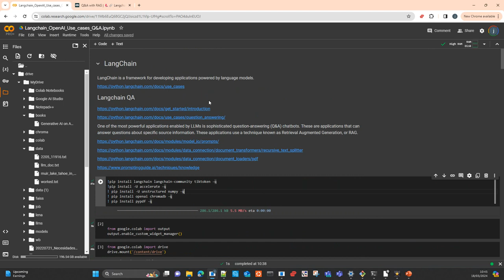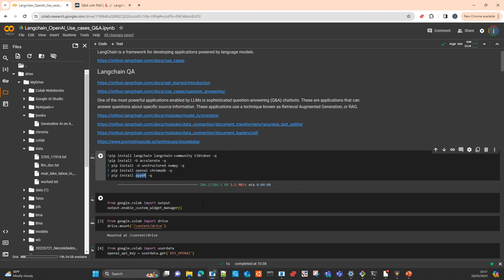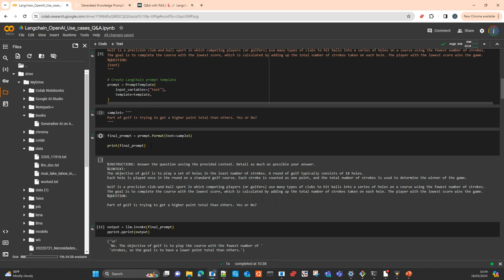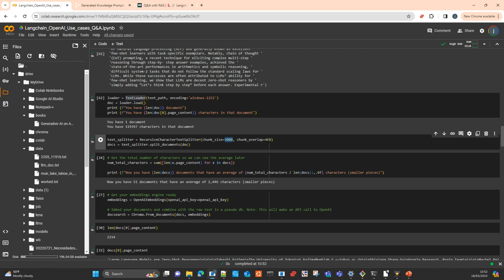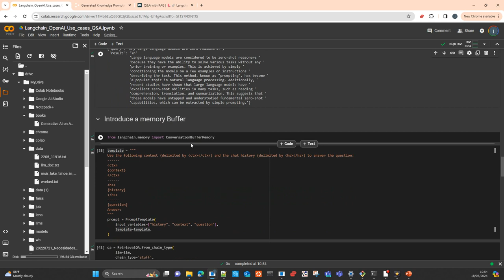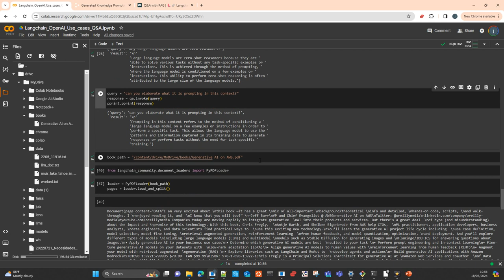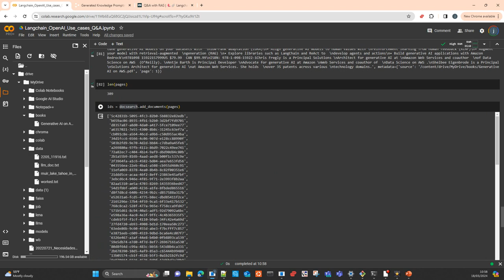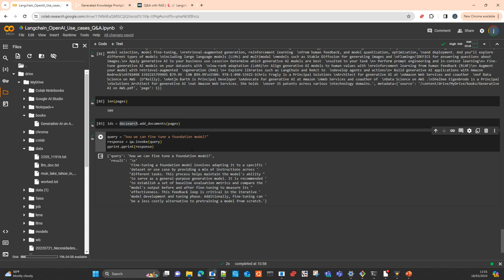Langchain OpenAI Q&A Español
En este vídeo te voy a mostrar como usar Langchain con OpenAi para hacer sumarizacion de texto